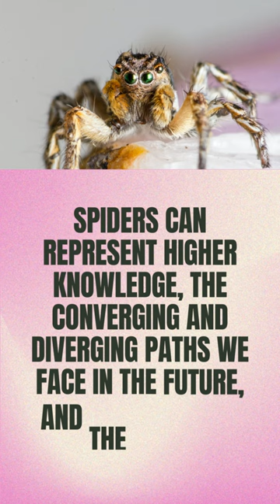Amazing facts ( What is the symbol of the spider?)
Spiders are the source of people's fear and anger. But nevertheless, they play an essential role in many cultures and traditions around the world.

The intricate beauty of a spider's web represents the incredible wonders that nature can create.

If these eight-legged creatures strike fear into your heart, maybe it's time to take a closer look to realize that you've misjudged them a bit!

The spider is a symbol of creativity. He represents skill, patience, accuracy, craftsmanship and artistry.

The delicate and precise patterns that spiders produce with their webs, which are so strong and durable as to rival steel, make these creatures the artisans of the animal kingdom.

A spiral spider web often consists of repeating patterns that converge at a point. Some traditions consider the spider's web as a miniature example of the universe.

Spiders can represent higher knowledge, the converging and diverging paths we face in the future, and the ability to shape or predict future events.

A spider's web is also a cruel trap that catches insects, small mammals, fish, lizards, and even birds, depending on the species.

A spider's strategy for building a trap and lying in wait for it is associated with deception, duplicity, malice, danger, cunning, and patience.

Additionally, the fact that spiders carry venom that can be fatal even to much larger creatures such as humans means that spiders are also associated with death, disease and suffering.

Spiders are often associated with femininity as well. Female spiders are often much larger than males and may even destroy males of their own species.

The term "ladybug" or "black widow" owes its notoriety to the behavior of poisonous spiders.

Spiders are very impressive animals that have influenced human thoughts and imaginations for a long time.

Although many associations are negative and stem from fear, spiders may also represent home and family, cooperation, wisdom, and efficiency.

Spiders are common characters in Japanese fairy tales. For example, ``Yorogomo'' is a scary Japanese spirit that takes the form of a woman to seduce unsuspecting men.

The Ainu people of Japan respect a goddess called "Yoshkap Kamui". Yushkap Kamui is a spider goddess associated with marriage, femininity and childbirth.

Sometimes she is called "Long Finger Woman". Yushkap Kamui is believed to help women during childbirth by using their long toes.

In Chinese traditions, spiders are called "happy insects" and they are believed to bring happiness from heaven. In China, the spider symbol is often used to represent happiness and prosperity.

What does it mean to see a spider in a dream or a coffee omen?
Seeing a spider in a dream or a coffee omen represents a person's deepest fears. Spiders appear in your dream or horoscope when fears are not properly addressed or managed.

It's as if instead of facing your real fears in real life, you're facing one of humanity's primal fears in the realm of dreams.

One of the meanings that seeing a spider in a dream or a coffee omen can have is anxiety about lying.

Seeing a spider's web in a dream or a coffee omen indicates the feeling of being trapped. Have you felt lately that the harder you work and persevere, the harder things get?

Seeing spider webs may mean that you are stuck in a behavioral cycle that needs to be broken to free your mind and spirit.

What is the sign of facing a spider?
Spiders are usually found in human homes and we may encounter them a lot! Therefore, encountering a spider will not always have a special meaning.

However, if we want to consider dealing with a spider, it might be better to think about whether you feel completely safe in your surroundings.

Spiders usually try to make their webs in dark, dry and hidden places and live in a cozy place.

Encountering a spider may mean that you feel vulnerable in your current situation or that you have been exposed to harm.

Encountering a spider while weaving a web indicates a deliberate effort. Take it as a sign to take pride in your work, whatever it is, and hone your skills as much as you can.

What is the meaning of spider tattoos?

When it comes to spider tattoos, we recommend that you do your thorough research to make sure you don't accidentally convey the wrong message.

A spider tattoo may represent fear or darkness. Also, a spider tattoo can represent femininity, creativity or the future.

Spider tattoos have different meanings depending on different cultural contexts.